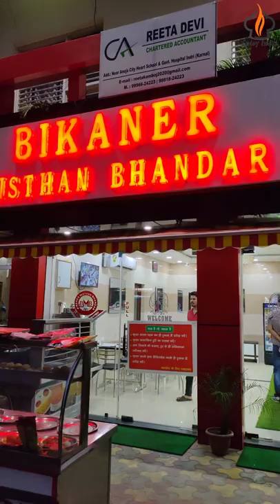Indri Bikanerwala Chat Bhandar|| Indri Food|| Indri Street Food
is video me jo dikhaya gya h dosa vo bht tasty hai... or angur wali rabri k to kya hi kehne...
addrsh.. near texi stand indri district karnal (haryana)